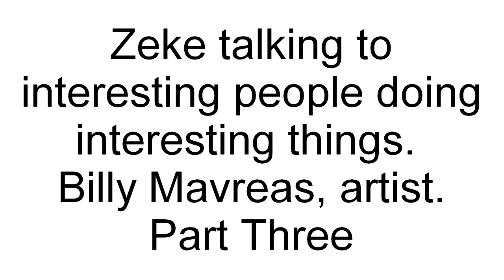The Billy Mavreas Interview (Part Three)